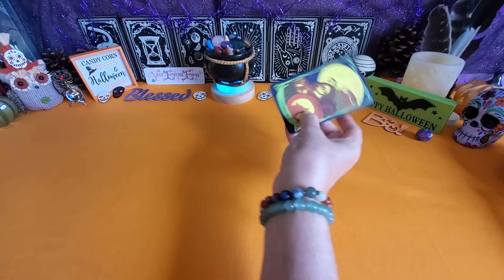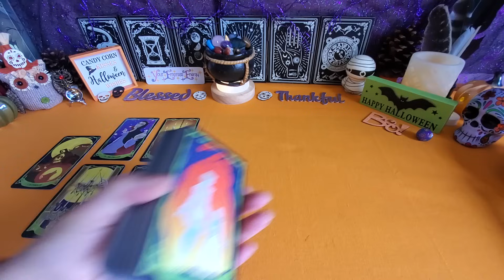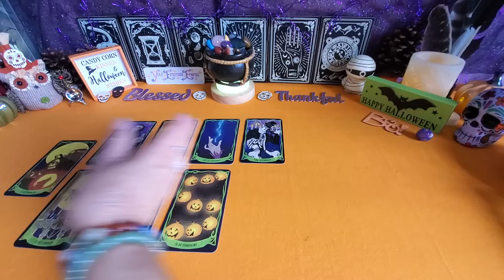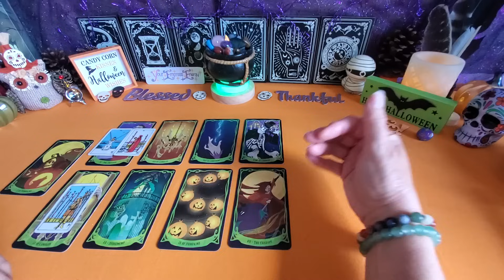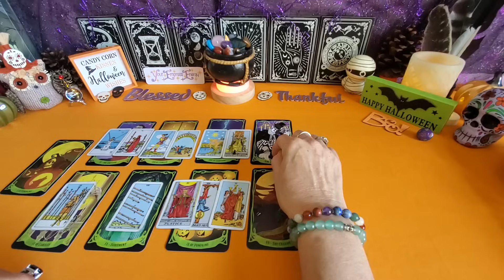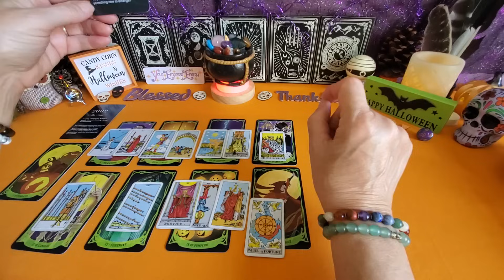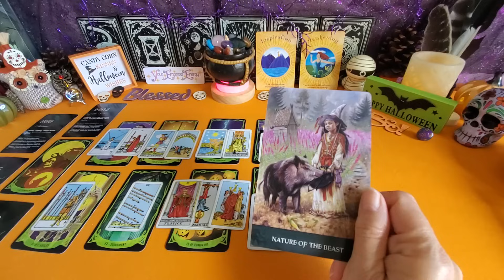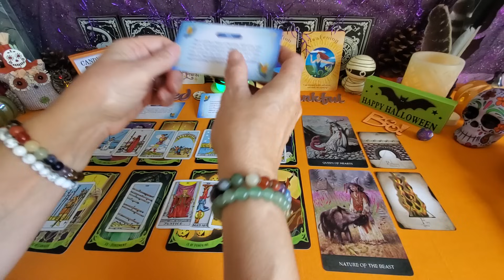LIBRA ♎️ YOU PROVE YOURSELF AND IT PAYS OFF BIG! #2002/ 999/6666 /8888 soulmates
~Laurie